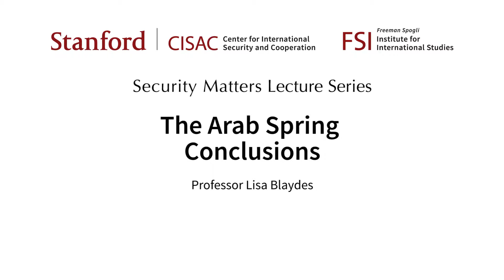The Arab Spring: Conclusions